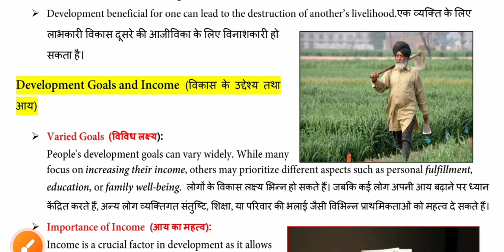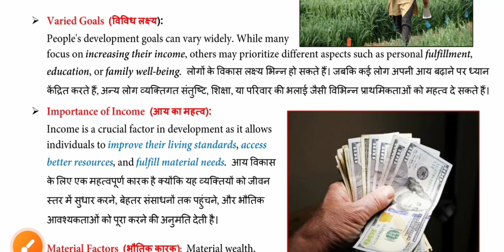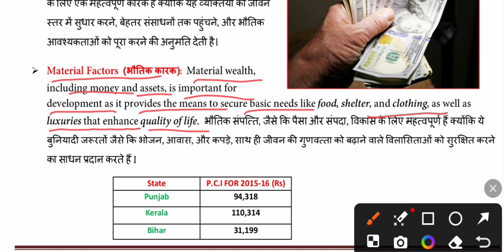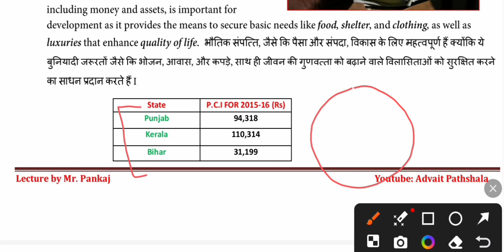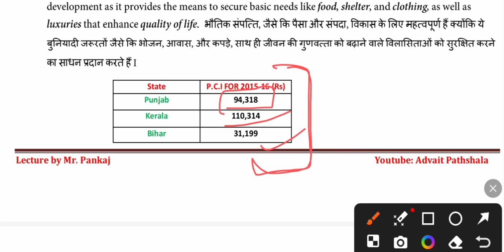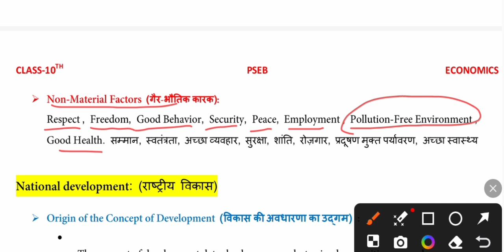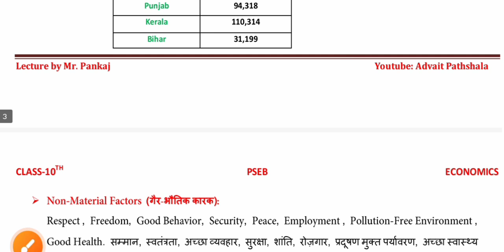Class 10th PSEB Economics Ch-2 Part-3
In this video I will explain class 10th Economics Punjab school education board Ch-2 Development and its measurement Part-3

 Class 10th economics ch-1 video parts

Class 10th economics ch-2 pseb part 3
class 10th pseb economic ch-2  part 3
class 10th sst ch 2 economics part 3 pseb
10th class pseb economics ch 2  part 3
class 10th economics pseb  ch 2 part 3
pseb class 10th economy ch-2 part 3
pseb class 10th economics full chapter 2  in hindi
pseb class 10th economics full chapter 2 in punjabi
pseb class 10th economics ch 2 in hindi
economics ch 2  class  10th pseb in hindi
class 10th pseb economics by advait pathshala

I will cover complete  Social science syllabus  of Punjab school education board.